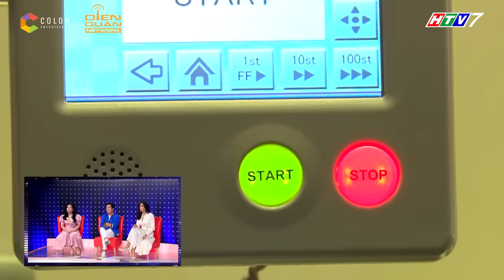Giọng Ải Giọng Ai 4 | Tập 15 full: Thùy Chi,Phan Mạnh Quỳnh xuất hiện khiến Giang Ca,A Xìn xúc động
Giọng ải giọng ai mùa 4 tập 15 với sự xuất hiện của hai ca sĩ siêu hát hay Thùy Chi, Phan Mạnh Quỳnh cùng với ban bình luận cực chất Siêu mẫu Võ Hoàng Yến, Minh Tú khiến hai chủ nhà Trấn Thành, Trường Giang đứng ngồi không yên với những pha chặt chém không hồi kết giữa các khách mời.

Giọng ải giọng ai mùa 4 Gameshow hot nhất hiện nay đã chính thức quay trở lại, hứa hẹn sẽ bùng nổ hơn, hấp dẫn hơn và sẽ mang đến cho khán giả những giây phút thư giãn vô cùng thoải mái, vui tươi.
 📣 📣 📣 Đón TẬP 16 Giọng Ải Giọng Ai vào lúc 20:30 ngày 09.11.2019 độc quyền trên kênh youtube Dien Quan Entertainment/ Giải Trí

🔔 Cám ơn Thương hiệu thời trang IVY moda đã đồng hành cùng chương trình.